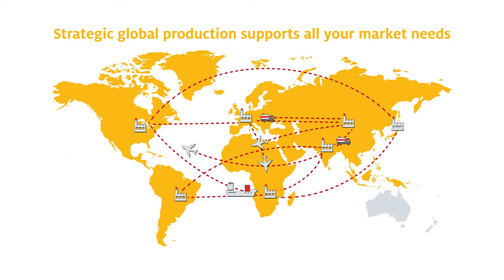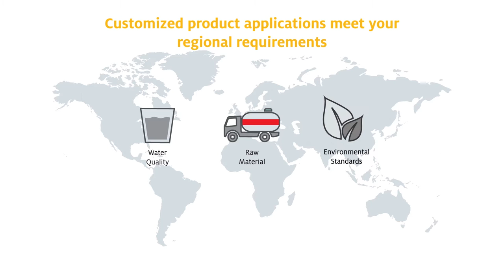Henkel Cleaners and Lubricants: Global Reach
Working with Henkel means getting support wherever you are. Globally, we have eight product development locations, 25 manufacturing facilities and support 53 countries around the world. To learn more about our cleaners and lubricants,